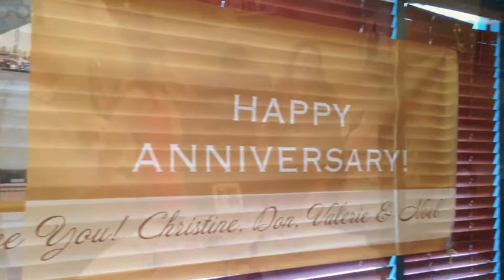James & Chantal 50th (#2)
James & Chantal 50th